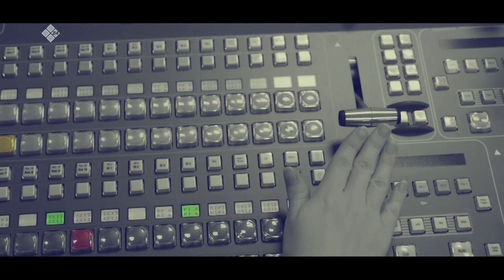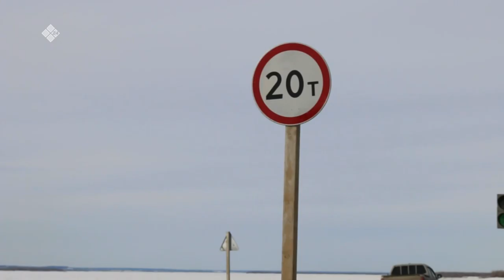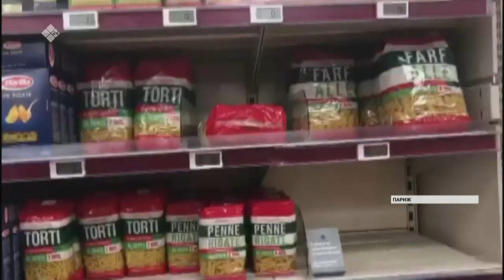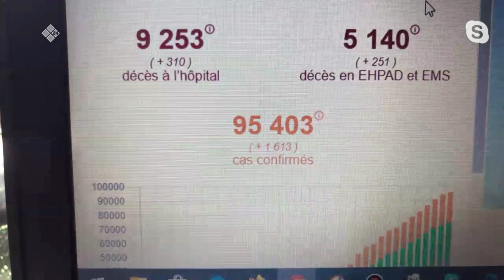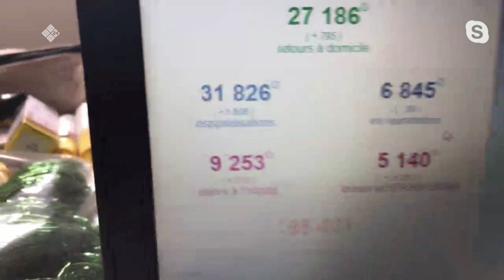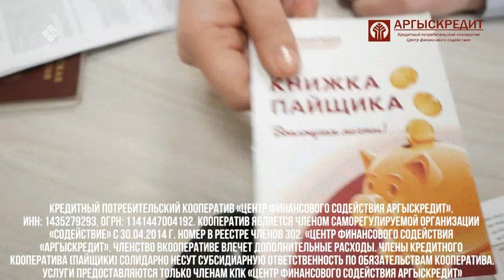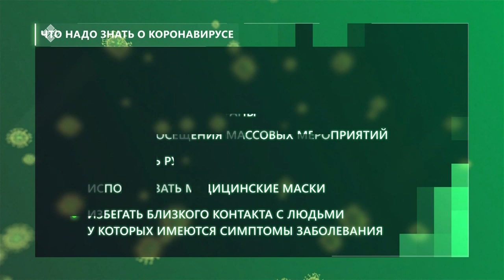«Талбан» биэриигэ: Саха тыа хаһаайыстыбатын академията университет буолла (13.04.20)